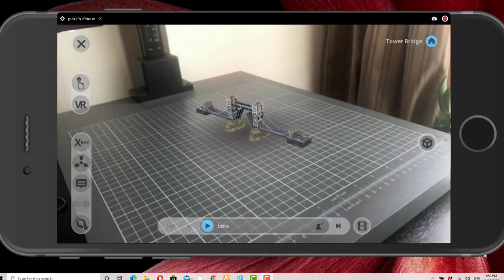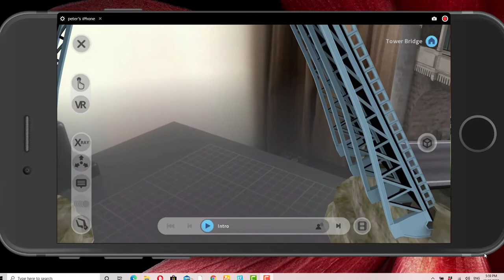3D Lesson Tower Bridge London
Augmented Reality 3D Lesson on the Tower Bridge